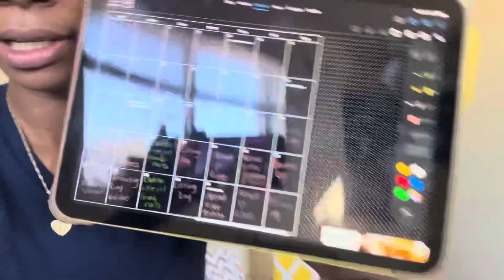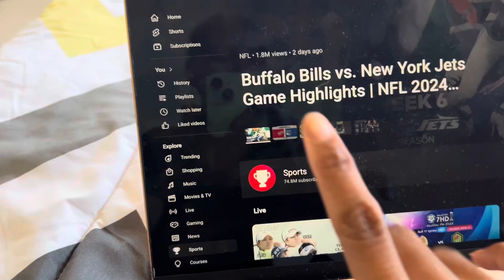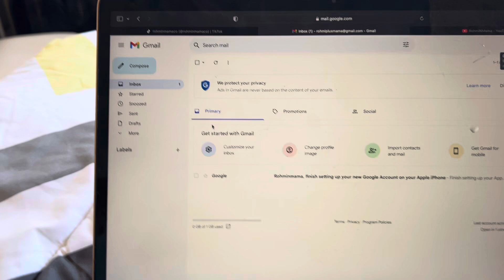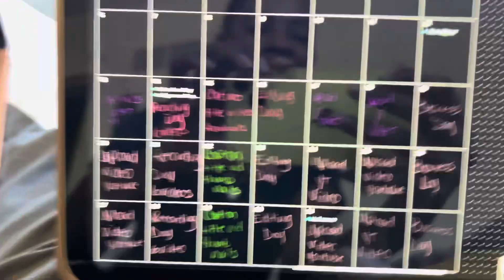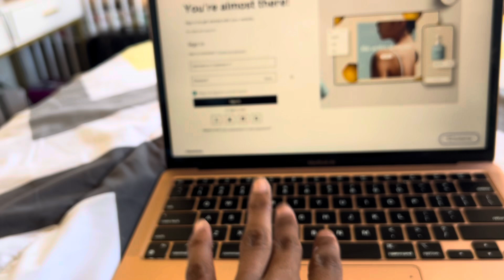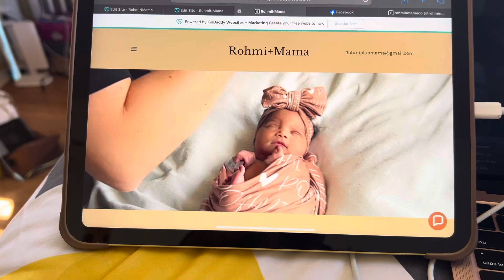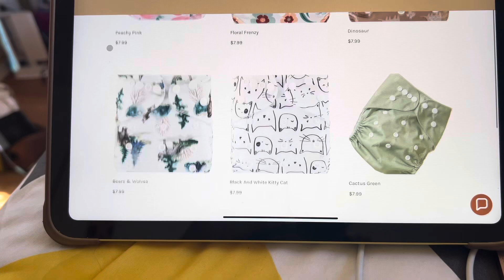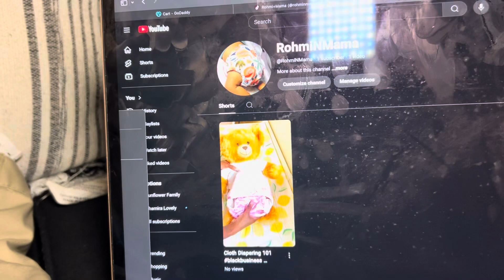🎥Daily Vlog As Entrepreneur| I quit my 9-5 job to work for myself📉📊👩🏽‍💻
This has to be one of the most scariest things I’ve done in life. The era I’m in currently has push me her and I want to give me all to it. I hope you guys can see my passion behind this and grow to love me based off of it🫶🏽 Introducing Rohmi+Mama black owned cloth diapers🤱🏽🧻